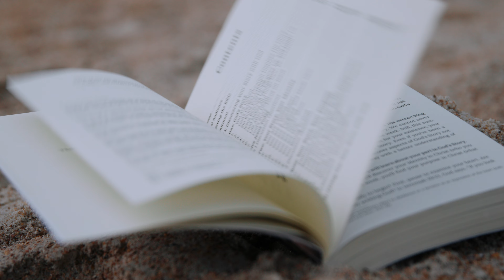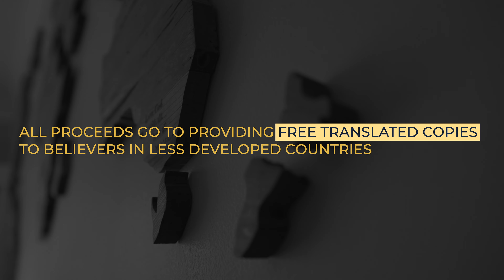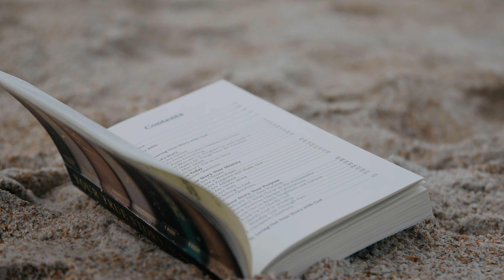Your True Story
Now is a great time to try out a LifeGroup at Chets! Our LifeGroups will begin a new study called "Your True Story" together on February 4 where we'll learn about how we fit into God's story as our own story is still being written.

Find tools and translations to go along with the study at YourTrueStoryBook.com   For more information about All In Ministries International’s disciple-making ministry, visit allinmin.org.